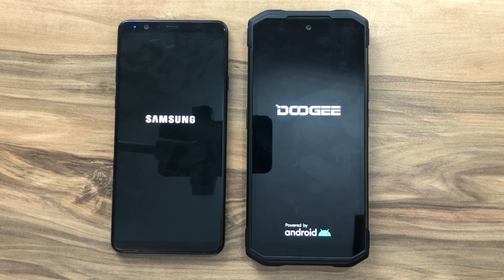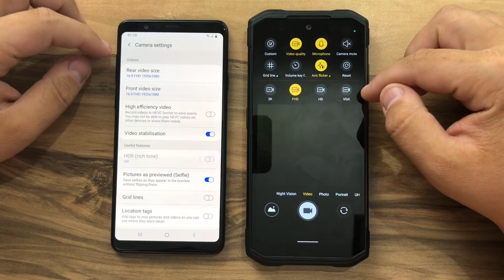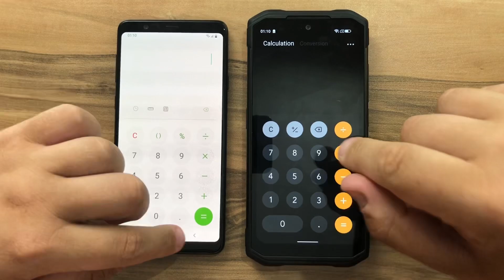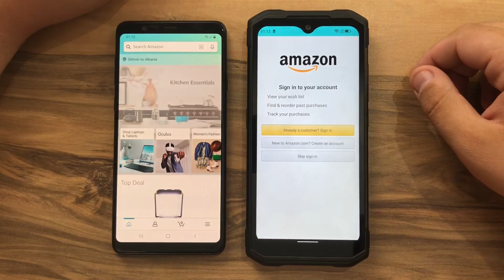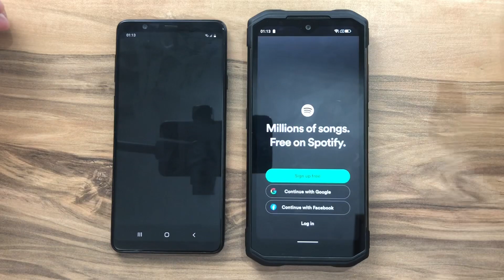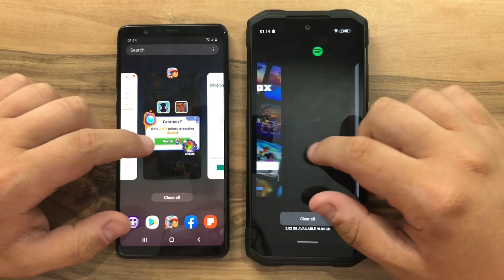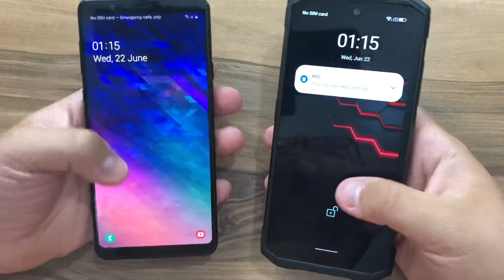Doogee S98 Pro vs Samsung Galaxy A8 Star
ALIEXPRESS S98 PRO